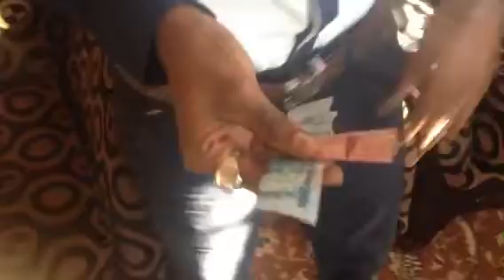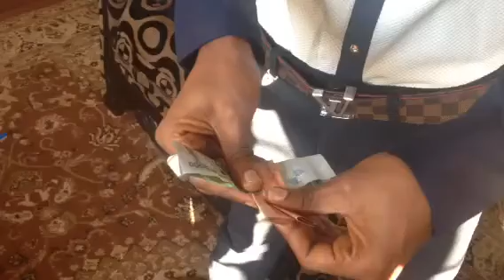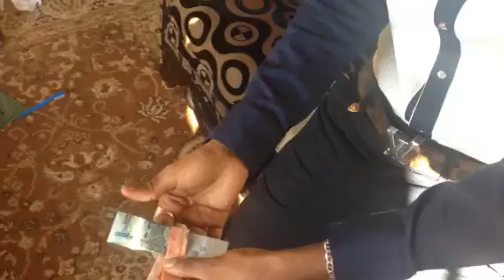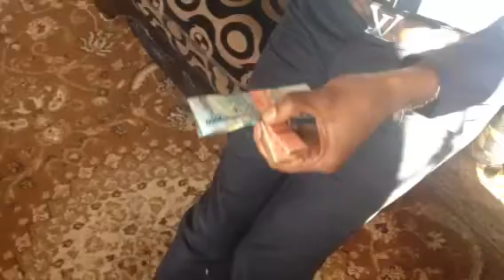Season 2 'tricks of the Sangomas' @Eyo Eyoo Tv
Ashburg Katto takes u through the trick of teleportation